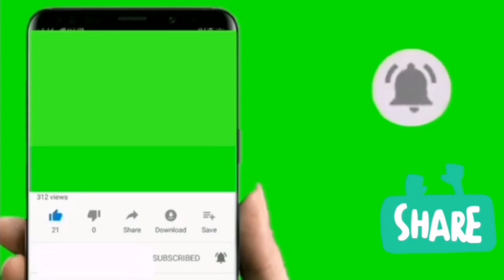ቆንጆ ቀላል የቦዘና ሽሮ አሰራር/How to make an amazing Bozena shiro